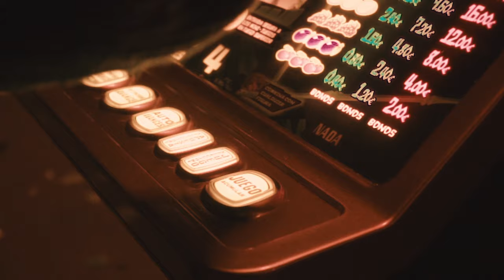3. kapitulua: Galera / La pérdida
Kapituluaren laburpena:
Oskarrek makina batean dir-dir egiten duten argiak besterik ez ditu ikusten. Barruregi sartu da?
Informazio gehiago: v-g.eus/hautsi-gurpila

Resumen del capítulo:
Óscar ya no ve nada más que las luces parpadeantes de una máquina. ¿Se ha metido demasiado dentro?
Más información: v-g.eus/sal-de-tu-rueda